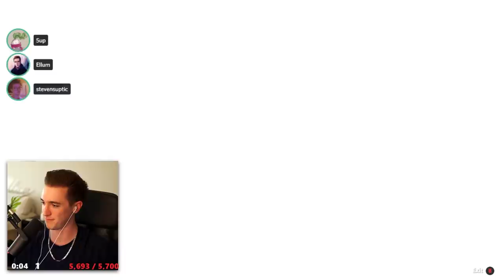WE ARE THE MOST TOXIC TEAM EVER! Ft. Steve Suptic, Talia Mar & 5UP (Fall Guys)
This video showcases Fall Guys gameplay with Steve Suptic, Talia Mar & 5up where we win a game by being as toxic as possible to each other. This video compiles all of the key moments, funny clips and live reactions from myself, Steve Suptic, Talia Mar & 5up.

-Ellum 🌏